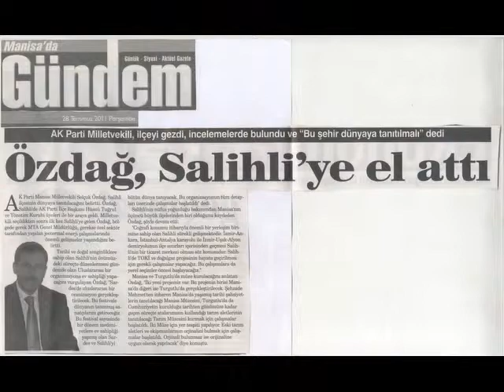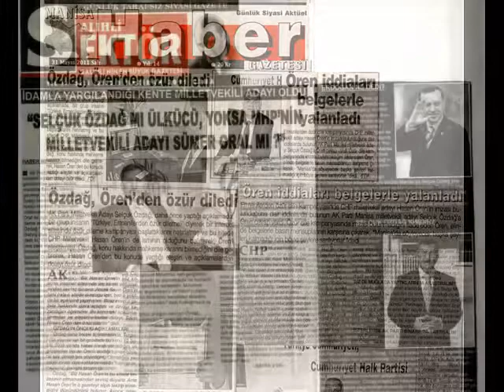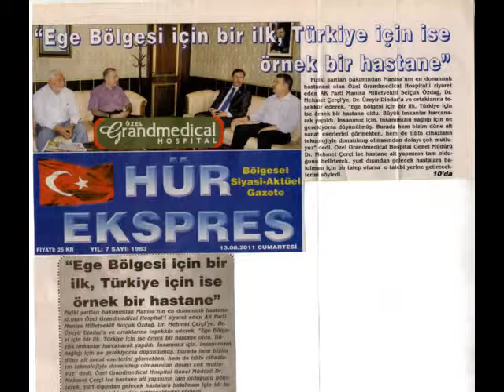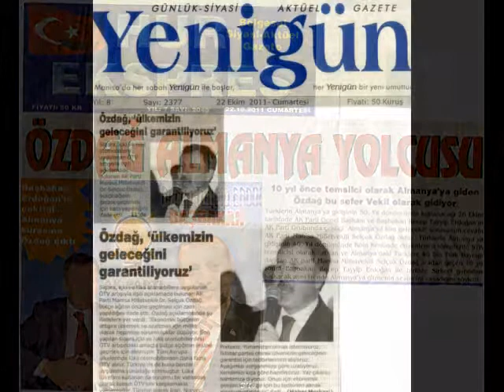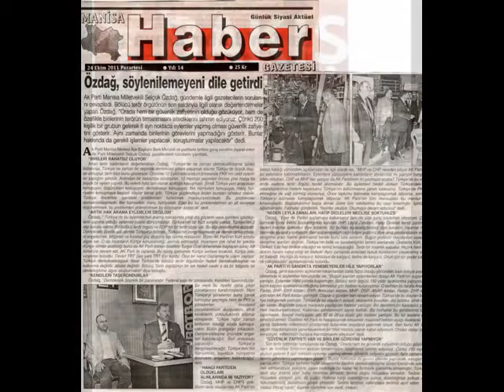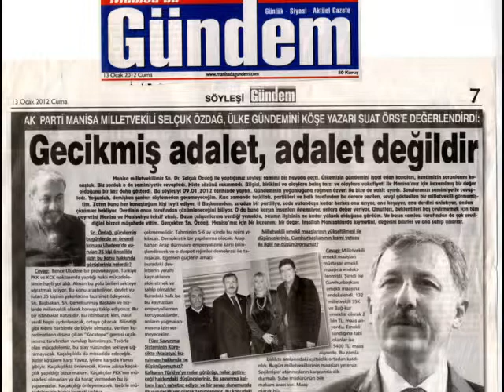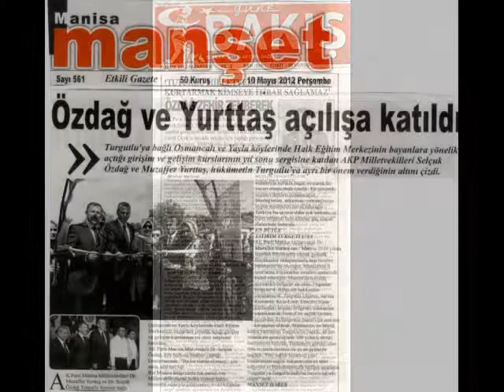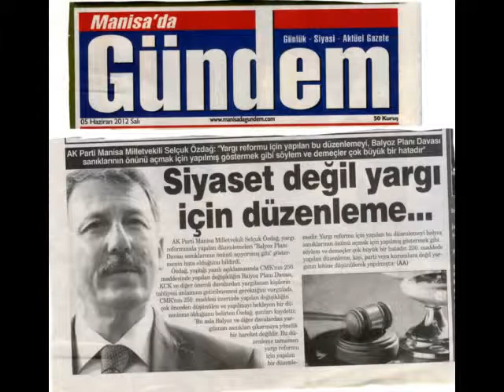TRT RADYO 1 "HABER YORUM" PROGRAMI - 9 MAYIS 2013